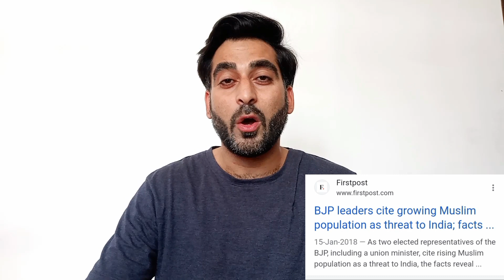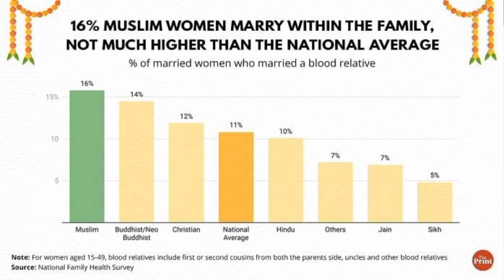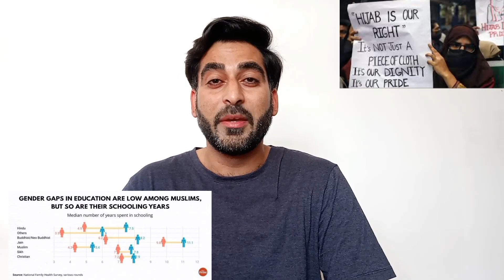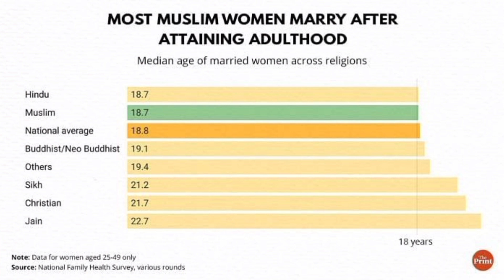Why vilify Muslims when polygamy and inter-family marriage are common among Hindus Too !!